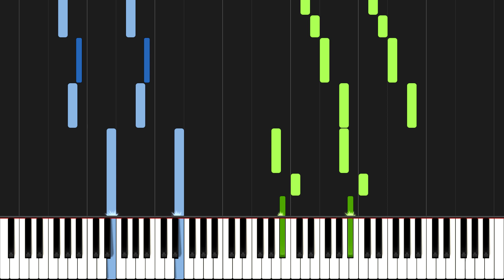Modest Mussorgsky - Pictures at an Exhibition: Promenade IV (Piano Tutorial) [Synthesia]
🎹 How to play "Pictures at an Exhibition: Promenade IV" on piano.